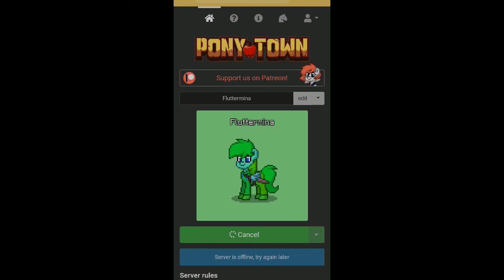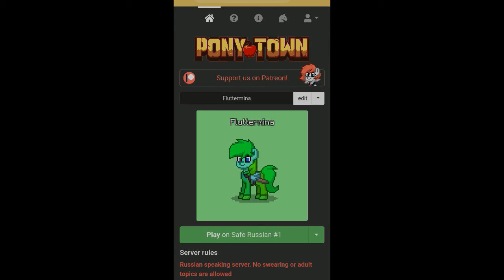29.03.2021. Сходка Реннет на 10к подписчиков, первая. Пони-Таун.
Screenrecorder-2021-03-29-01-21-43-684